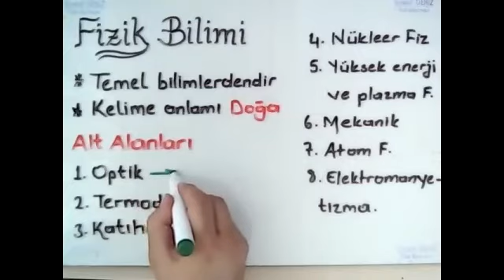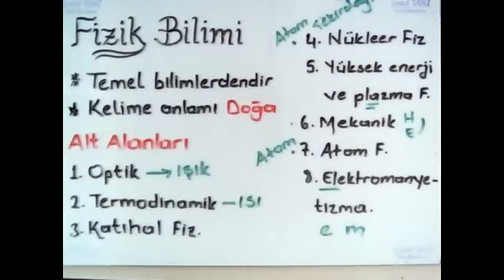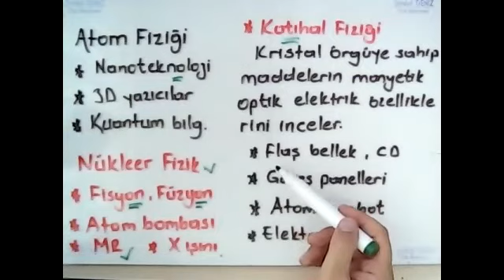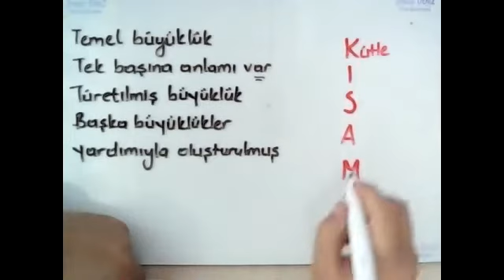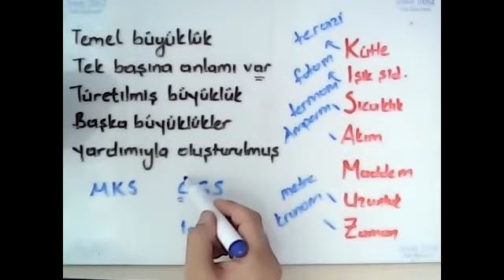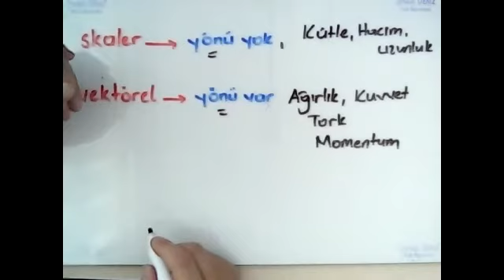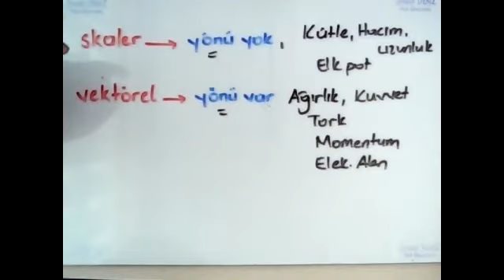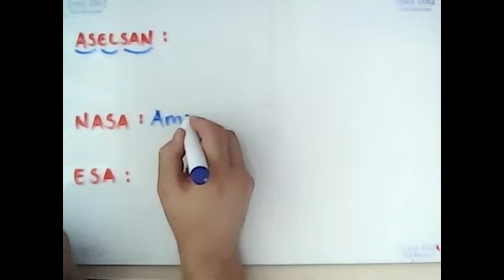Fizik Bilimine Giriş